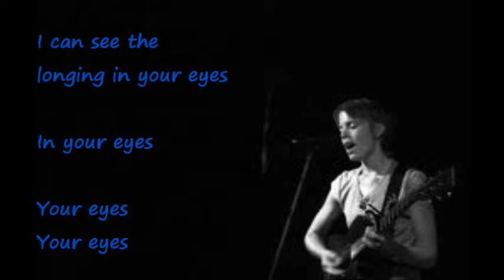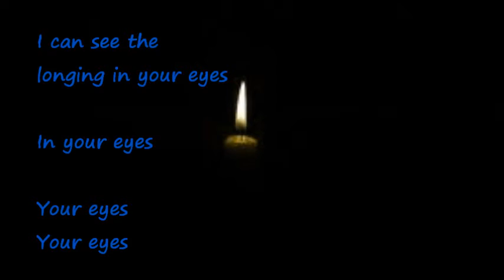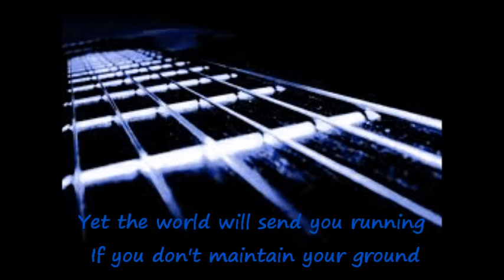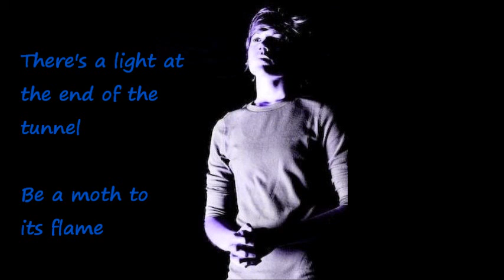"Tunnel" w/lyrics - by Dani Shay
or iTunes

*No photos are mine...all are either Dani Shay's or retrieved from Google Images.